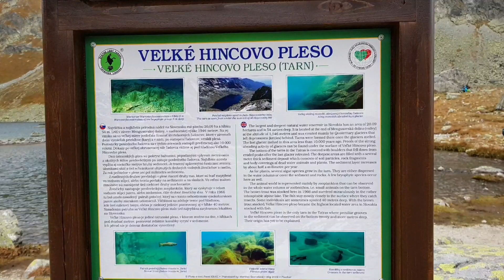2019-09-28_Magas-Tátra, Kapor-csúcs